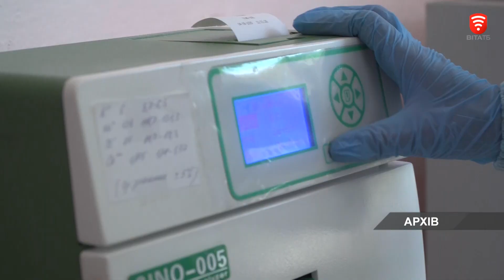Кількість хворих на гепатит А на Вінниччині поступово знижується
Кількість хворих на вірусний гепатит А у Вінницькій області поступово знижується. Від початку загострення ситуації у місті щоденно виявляли понад 20 нових випадків. За майже місяць спалаху лабораторно підтверджено 245. Серед них – 36 дітей. З’ясувати чіткої причини зараження людей так і не вдалося попри те, що з місцевими фахівцями працювали епідеміологи з Києва. Лікарі й далі шукають джерело спалаху.